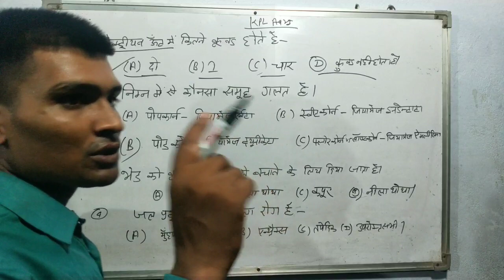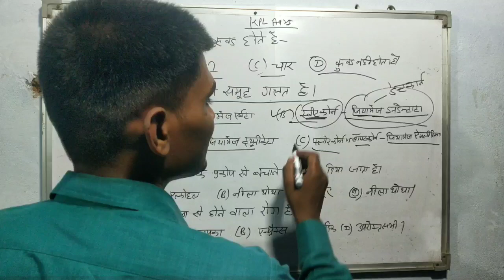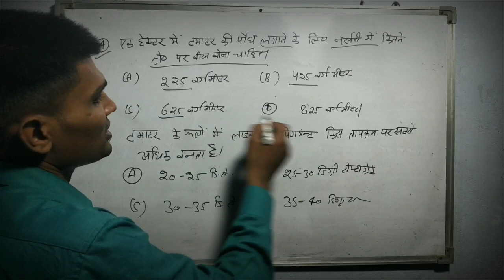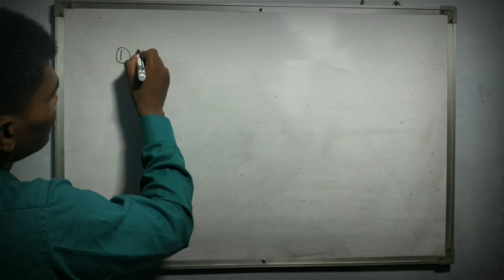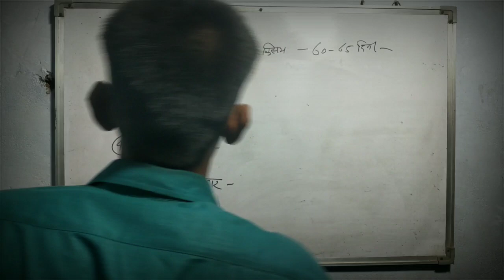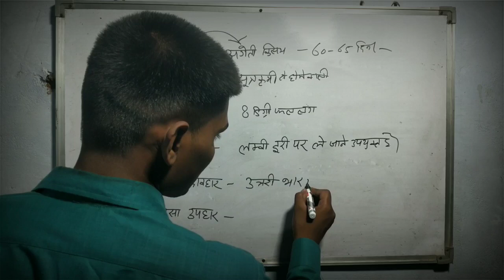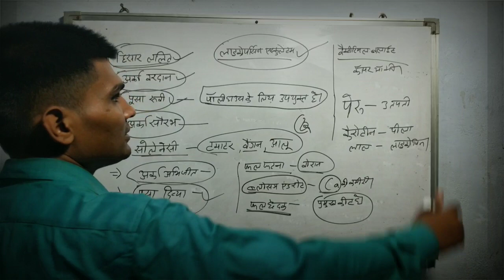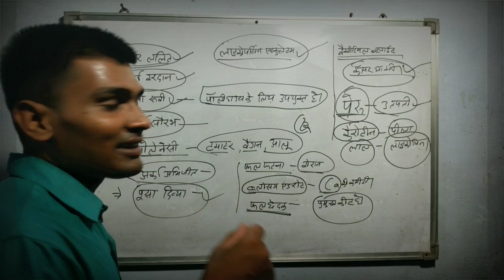कृषि पर्यवेक्षक मोस्ट प्रश्न + टमाटर के प्रश्न , 2012 के ओल्ड प्रश्न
kplagri

  कममेंट्स भी जरूर करे